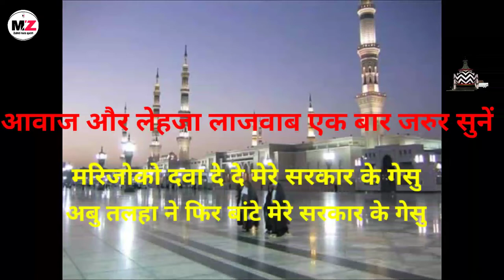New 12 rabiulawwal naa e pak ये ऐसा कलाम है इसे 12 करोड लोगों ने देखा आप भी देखें by muhammad zahid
लाजवाब कलाम 2020 12 रबिउल अवल शरीफ नातेपाक